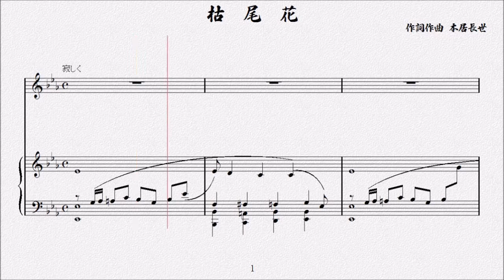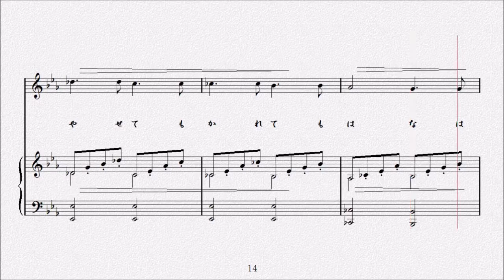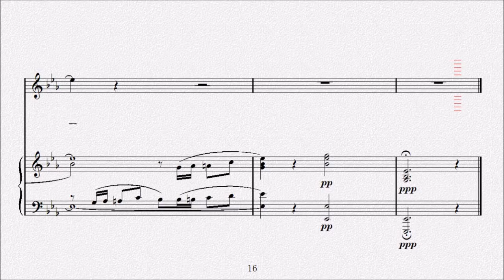枯尾花 作詞作曲 本居長世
大正８年(1919年)９月作曲

　秋の野に
　花と伝ふ名のいとすすき
　いとし思ひのほにいでて、
　まねく手振もいたはやし
　月のよすがら夜露にぬれて
　そよ吹く風にもゆらゆらと
　ゆらぐ心を人知るや
　色も香もなき
　なりふりながら
　やせても枯れても花は花
　あはれ、尾花。